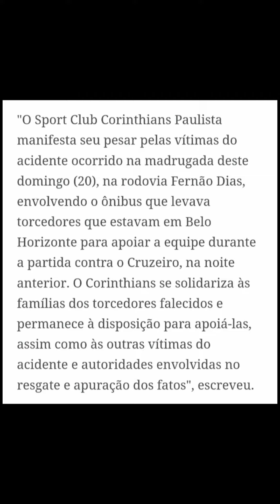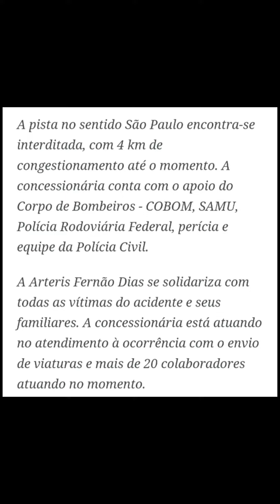ACIDENTE COM ÔNIBUS DE TORCEDORES DO CORINTHIANS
7 pessoas foram a óbito!